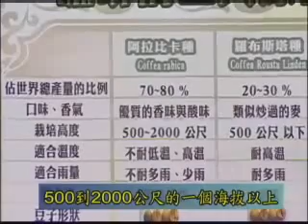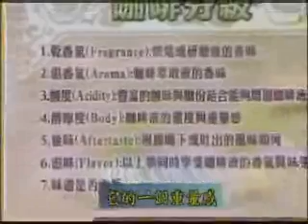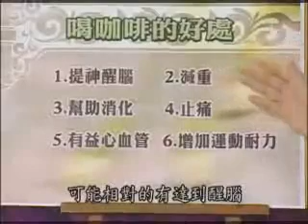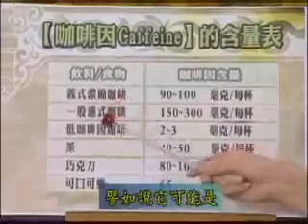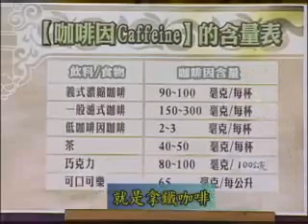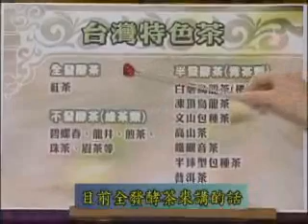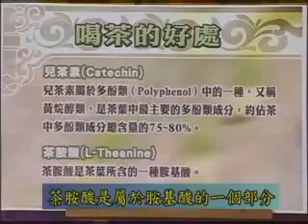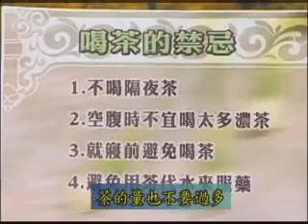健康樂自在：喝咖啡好還是喝茶好？